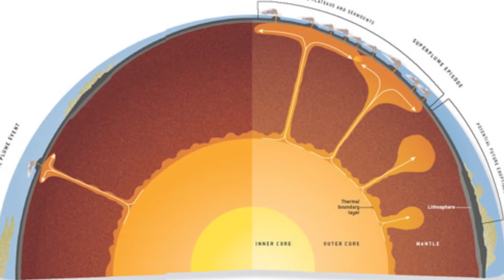Africa Is SPLITTING In Two At Shocking Rate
The continent of Africa is splitting into two separate parts and it's happening at a rate that is needless to say worrisome.